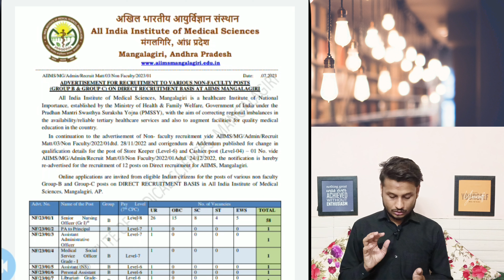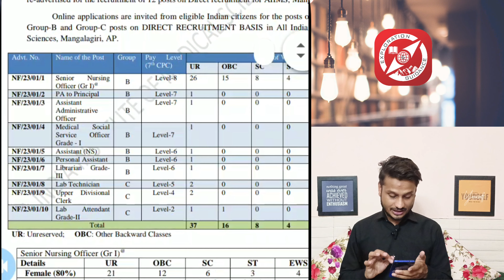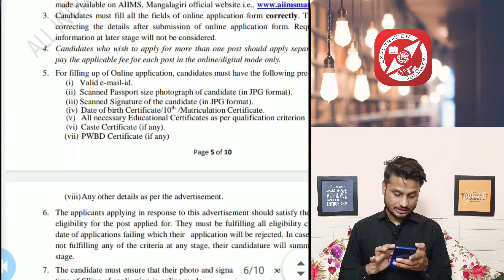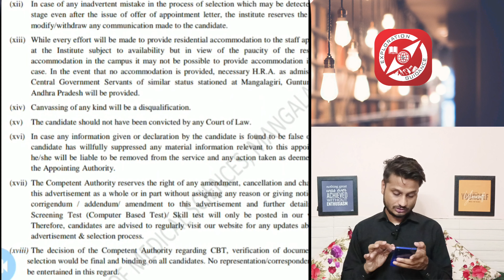AIIMS Mangalagiri Recruitment 2023 | AIIMS Recruitment for Group B & C Candidates | Syllabus, Apply